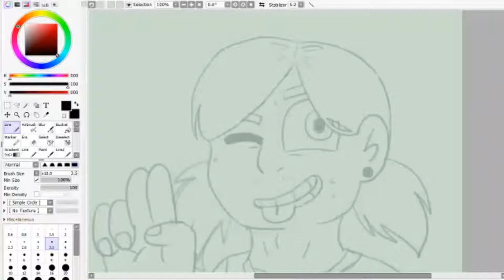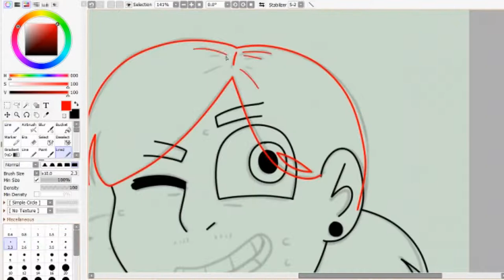And I liked your short black mullet [Speedpaint]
Character belongs to unsightlie on insta.